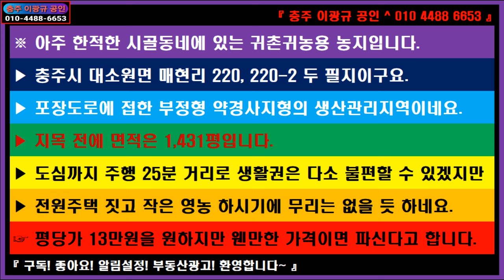🌏 부동산 ↪️ 이광규514 🎯 귀촌귀농지 🔊 아주 한적한 시골동네에 있는 귀촌귀농용 농지 🔔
※ 아주 한적한 시골동네에 있는 귀촌귀농용 농지입니다.
▶ 충주시 대소원면 매현리 220, 220-2 두 필지이구요.
▶ 포장도로에 접한 부정형 약경사지형의 생산관리지역이네요.
▶ 지목 전에 면적은 1,431평입니다.
▶ 도심까지 주행 25분 거리로 생활권은 다소 불편할 수 있겠지만
▶ 전원주택 짓고 작은 영농 하시기에 무리는 없을 듯 하네요.
☞ 평당가 13만원을 원하지만 웬만한 가격이면 파신다고 합니다.

⭕ Since 05.01.05

🔸️ Real Estate Channel : Sales and lease information regarding all real estate

🔊 힐링채널 : 투어 + 아트 + 뮤직
🔸️ Healing Channel : Tour + Art + Music

🔊 라이프채널 : 에세이 + 인터뷰 + 코멘트